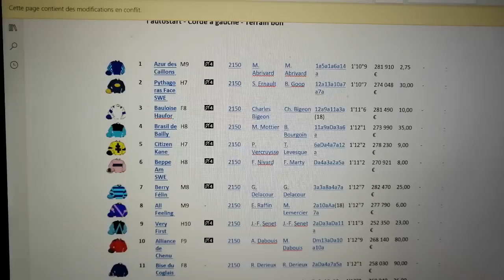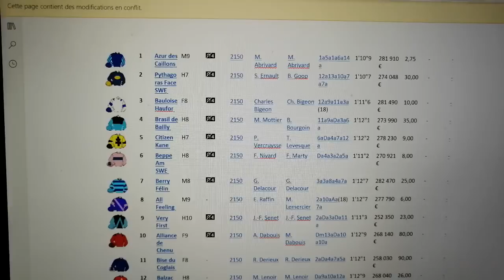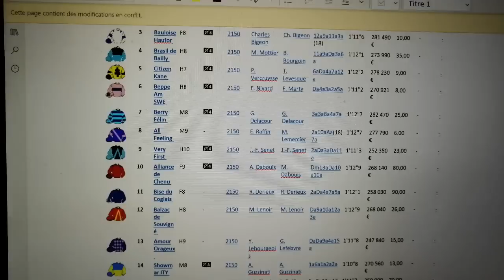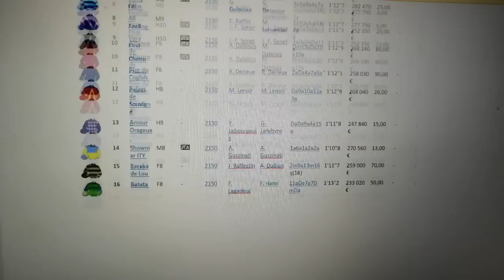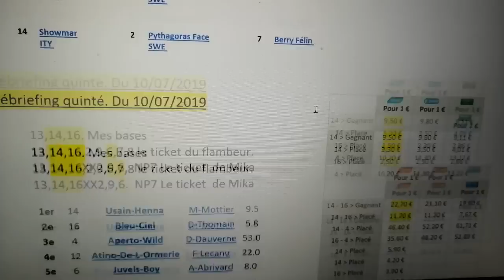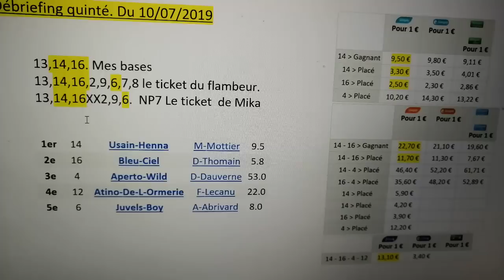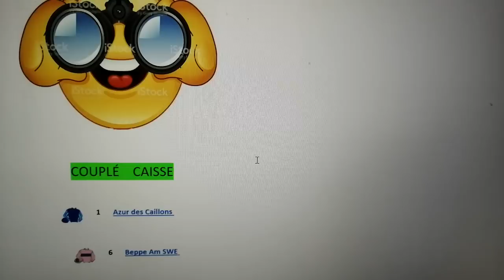PRONOSTICS TURF QUINTÉ DU 10/07/2019